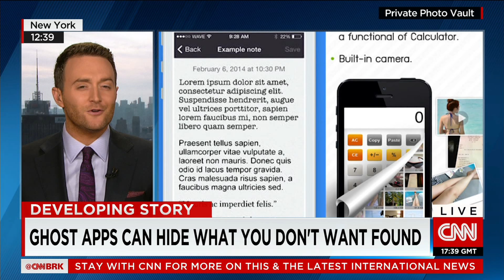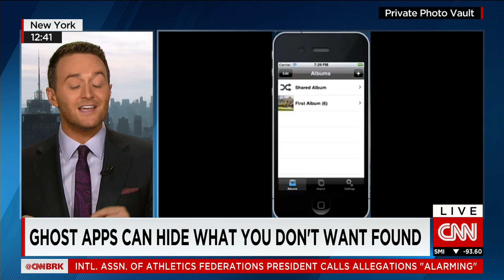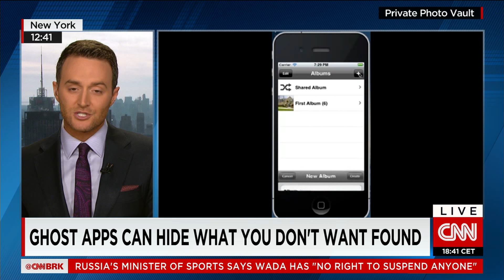Children sharing naked photos on ghost apps - how can parents find out if children are sexting?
Students at a Colorado Highschool could face charges for sending naked photos of each other using a secret "ghost app" At least 100 students involved in a sexting ring at Canon City High school could face felony charges.
So how can parents find out if their children are using these apps?
CNN's Lynda Kinkade speaks to CNN Money Correspondent Samuel Burke